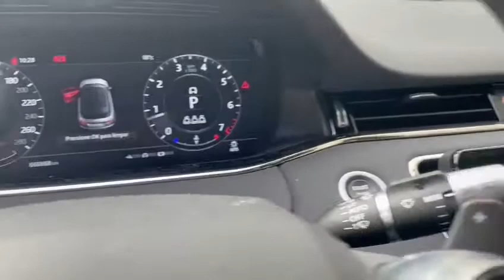Range Rover Evoque 2020